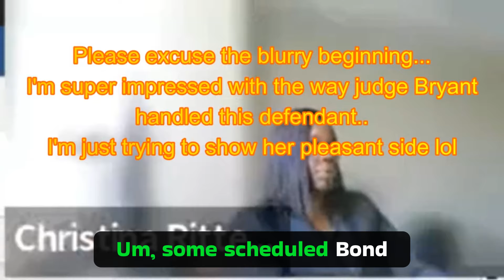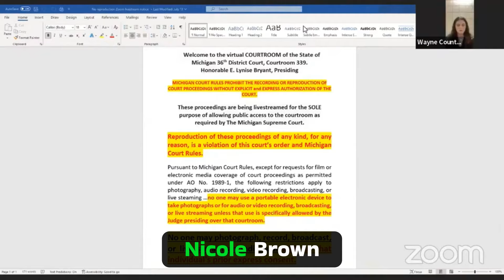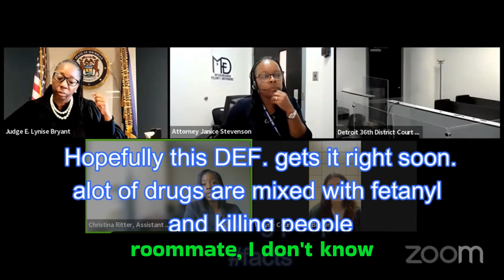Judge Bryant's Shocking Warning You Won't Expect!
Judge Bryant shares a shocking warning you won't expect in this video. She tells a story about defendants dying from drug overdoses in court.

Every defendant is innocent until proven guilty. These videos are designed to provide a glimpse into US justice system. All Rise Legal Networks goal is to educate and entertain people as I’ve been entertained. Let it be known we are not laughing at the individual at their expense but rather the situations, tribulations and trials we sometimes find ourselves in

LawTube on YouTube has been my go-to channel for the past two years, and I must say, it has been nothing short of educational and inspiring. With each video, I delve deeper into the intricacies of our justice system, broadening my knowledge and perspective. What started as a mere viewer experience has now transformed me into a player and content creator on YouTube. The passion I have developed for the law is unparalleled, and I intend to remain an active member of this community for years to come. LawTube has truly empowered me to be a lifelong learner, and I am grateful for the opportunity to share my own insights with others.
sincerely yours,
Sammy